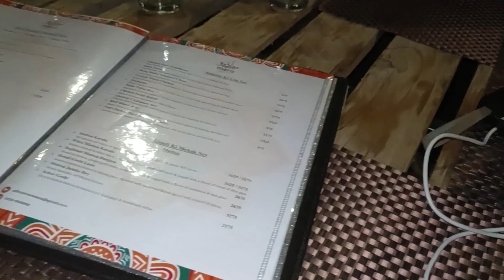Mera Dera py friend ki birthday celebrate ki full chill scenes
A grand birthday celebration
My friend's birthday
We had a lot of fun in today's video
In today's video, we will go to a very famous and new restaurant in Gujranwala and go there and have a birthday celebration.

Thank you all very much for watching the video

Instagram 👉🏻 frfstyle